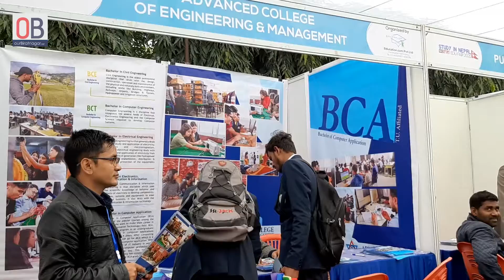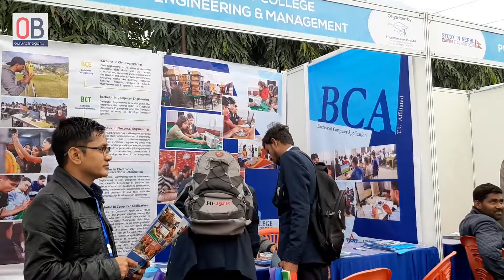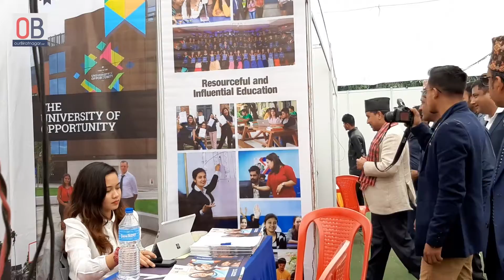विराटनगरमा सुरु भयो २ दिने ‘स्टडी इन नेपाल’ शैक्षिक मेला || OB Magazine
विराटनगरमा सुरु भयो  २ दिने ‘स्टडी इन नेपाल’  शैक्षिक मेला :
‘सबैको ईच्छ स्वादेश मै शिक्षा ’ भन्ने मुल नाराका साथ विराटनगरमा विहीबारदेखी  ‘स्टडी इन नेपाल’  २ दिने शैक्षिक मेला सुरु भएको छ ।

भिडियो : प्रेम देवान आवर विराटनगर